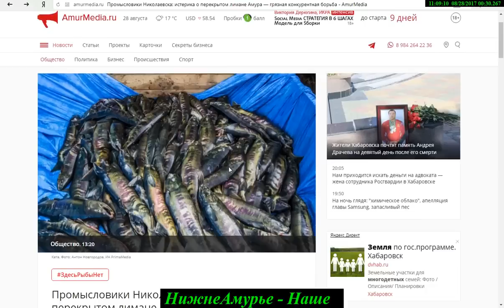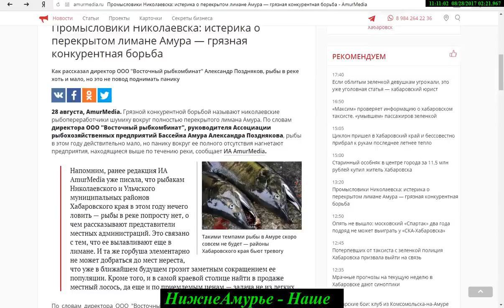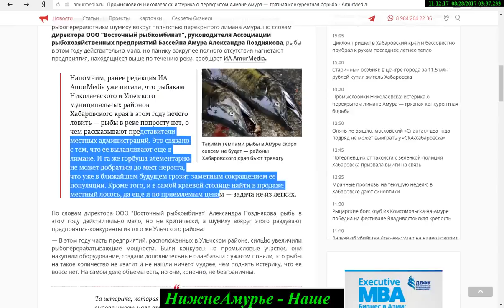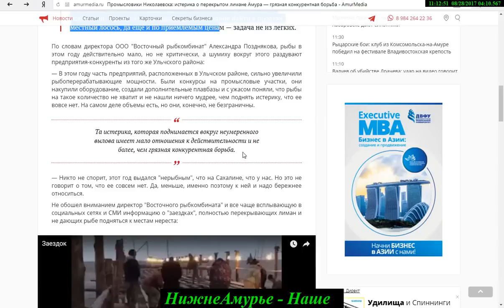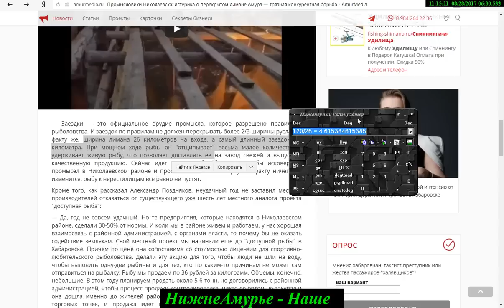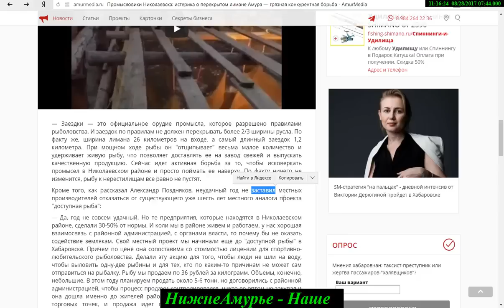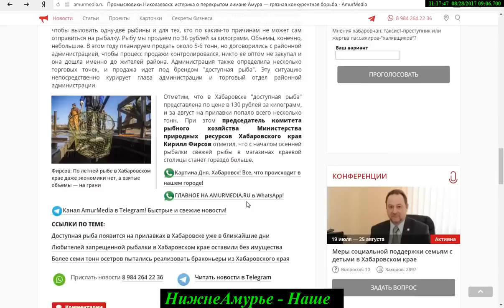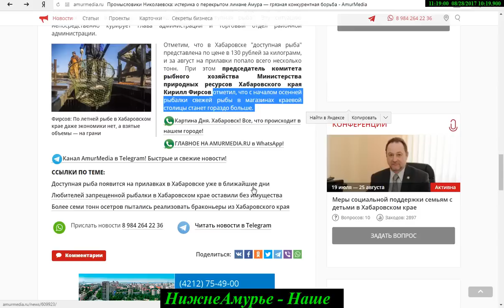Нижний Амур ИСТЕРИКА и гРРРязная конкурентная борьба!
Размещено с разрешения правообладателя.
видео подготовлено 20170828
ссылка на комментируемый материал: